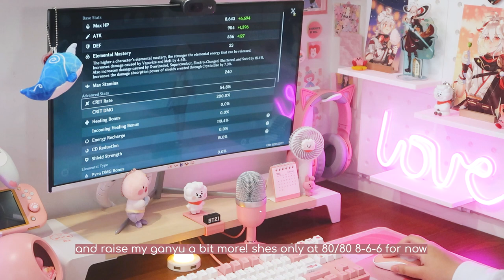Let's Play Genshin! ♪(๑ᴖ◡ᴖ๑)♪ (Trying out Ganyu in 2.4 Spiral Abyss + Quick Desk Tour!)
hello, happy lunar new year!! :D ive uploaded another lets play video hehe, i genuinely have fun making and editing these! it also adds a bit of variety to my channel. im still finding a video preset that i like haha, the colors are a bit whack in this video since my room has poor lighting.

i impulsively pulled for ganyu lol, this wasnt planned at all (im supposed to be saving for ayato hahahhaa). i was already guaranteed after failing to get shenhe and when i tried ganyu out in the trial i ended up enjoying it, and decided to pull for amos and her lol 😭 i only got to play day 1 of the hyakunin ikki event when she was a trial character, since i got rly sick when that event was released and i never got to try her out properly. i actually like the point and shoot playstyle, and its also a challenge for me since my aim is absolute dogwater haha. i tried out morgana and raiden national for this video! im still mastering the rotations, and i'll try out and record a run with melt and freeze ganyu in floor 12 soon! :D

links:
kazuha! postcard by ecodeuraibeu

late nights with xiao ~ a genshin impact lofi mix ~ relaxing chillhop beats to study/relax to 原神 by demongummies